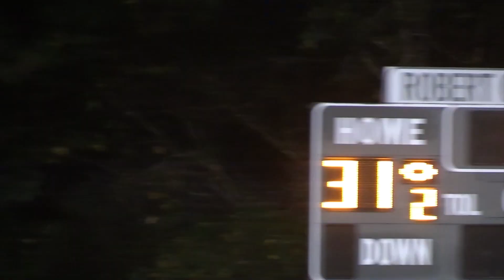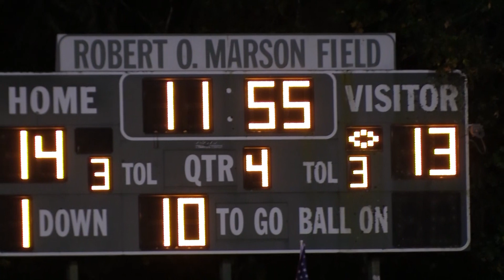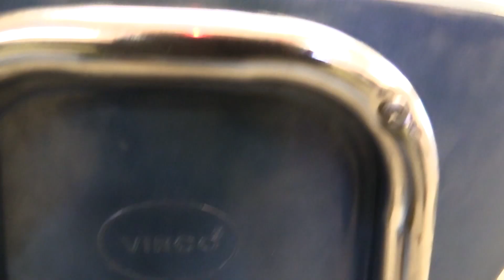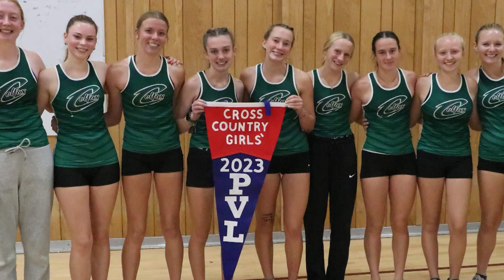Colfax TV's "The Show" #3 for October 31st, 2023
Produced by: Colfax Television
Reporters: Nick Hamasaki, Samantha Reedy-Platt, Berlin Martin
Anchors: Samantha Reedy-Platt, Kati Marx
Techinical Director: Richard barth
Audio Director: Rein McGuigan
Script Director: Alexis Maynard
Floor Director: Olivia Bright
Teleprompter: Suzie McPheeter
Mic Tech: Saylor Wren